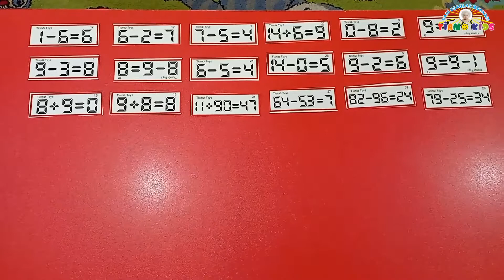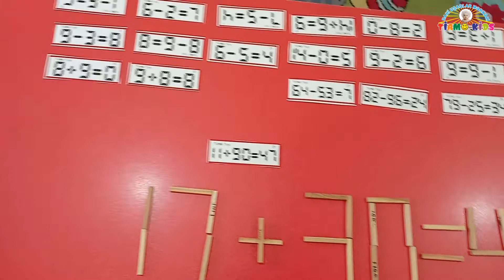Riyazi hesablama çubuqlar oyunu.TİAMO Kids Dahi Uşaqlar Mərkəzi.